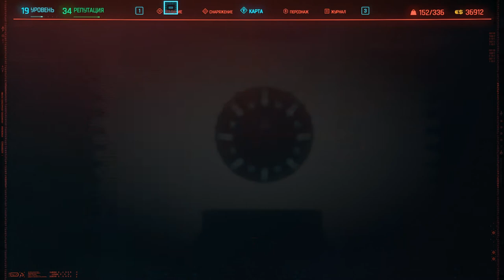Сильный кочевник №29